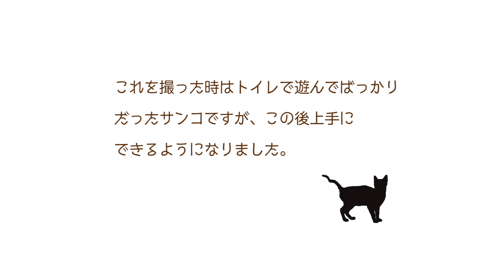ND133【赤ちゃん猫】サンコ更に進化！離乳食始めました♡そして…【サンコ日記】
あるお宅の庭で赤ちゃん猫がいると連絡が。
かなりの低体温で厳しい状態。1匹には蟻がたかっていました。
三毛2匹、キジ白1匹。
その夜がたかった三毛の子が亡くなり、続いてキジ白も。
残った三毛、がんばりました。

サンコ、さらに進化です！うばーばのお手手かみかみしまくりなので（笑）離乳食、始めちゃいました。
元気いっぱいの怪獣サンコ。

サンコ、絶賛お見合い予約受付中です♡

皆さんの応援のおかげで、どんどん大きくなって、アクティブになってきてます！

サンコの里親募集はまだ先になりますが、お見合いのご予約は承ります。

まで。

※譲渡会は時間人数限定・予約制で行っております。12日の予約は一杯になりました。

ミルボラ
kitty
kitten
rescued cat
calico cat